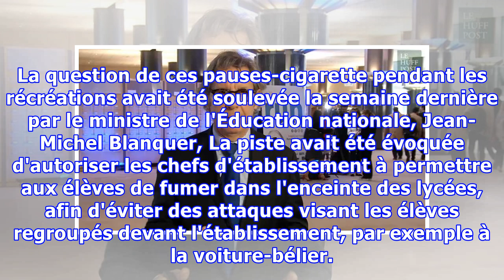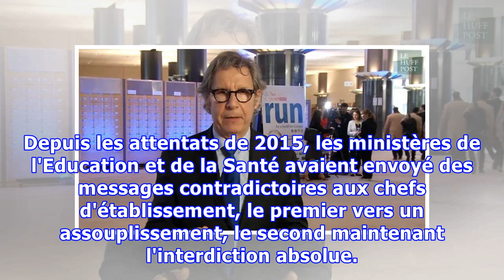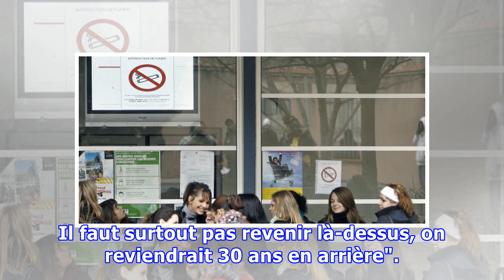Risque d'attentats: Matignon maintient l'interdiction de fumer dans les lycées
SÉCURITÉ - L'interdiction de fumer dans l'enceinte des collèges et lycées restera strictement appliquée, a indiqué Matignon ce lundi 4 septembre. Cette décision a été prise par le Premier ministre Edouard Philippe, malgré des inquiétudes quant à d'éventuels attentats visant les attroupements à la so...